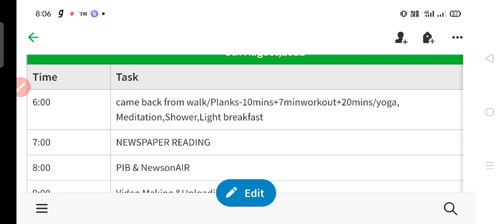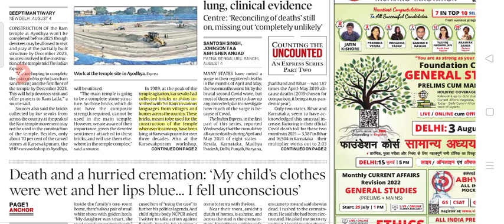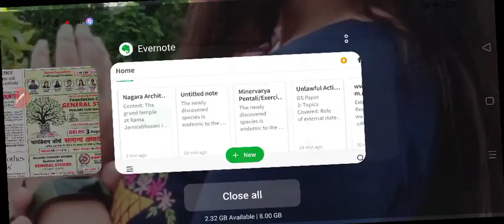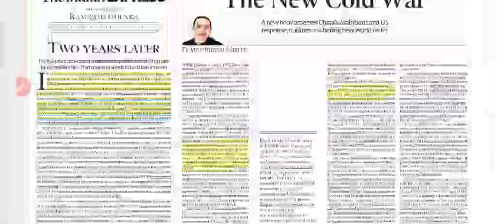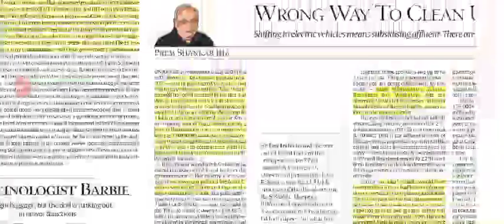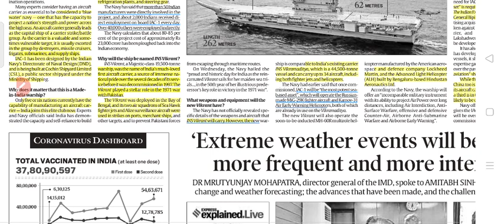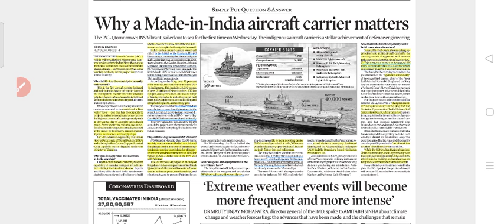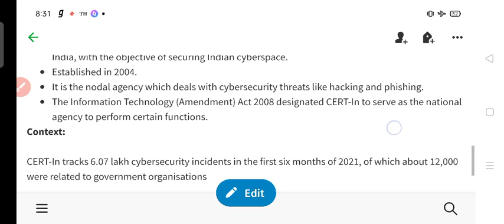5th August,2021The Indian Express Newspaper Analysis | Ram Mandir/UAPA/Nagara Style/IAC-1#ravidahiya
5th August,2021The Indian Express Newspaper Analysis | Ram Mandir/UAPA/Nagara Style/IAC-1#ravidahiya